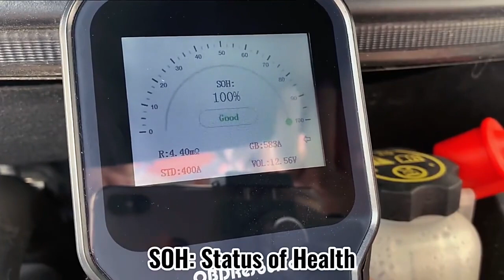OBDResource BM520 6V 12V Car Digital Load Battery Tester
Thanks!